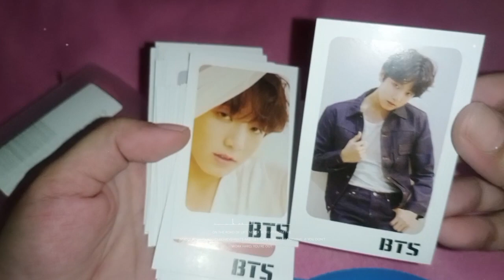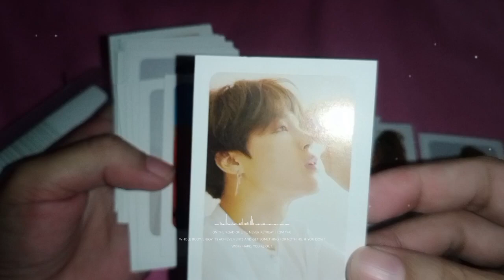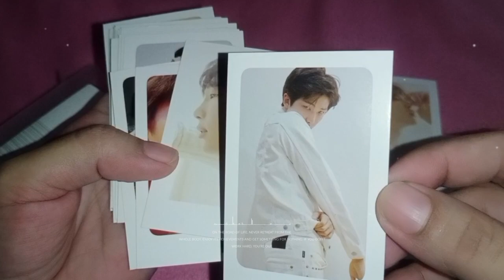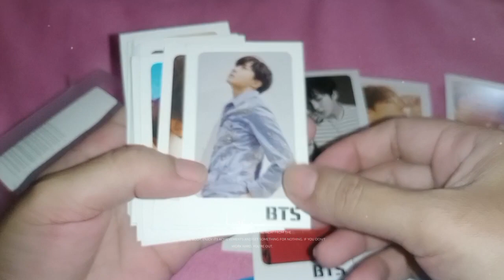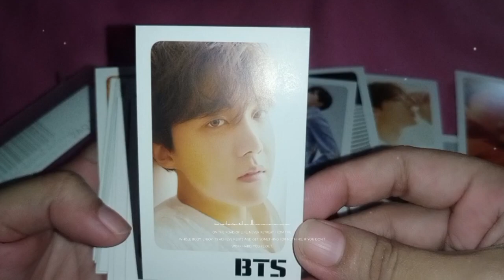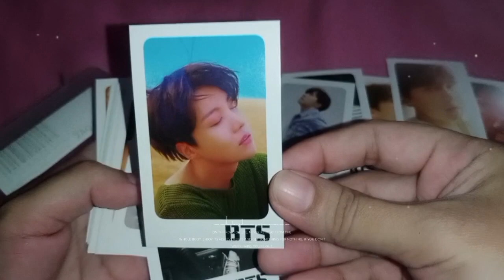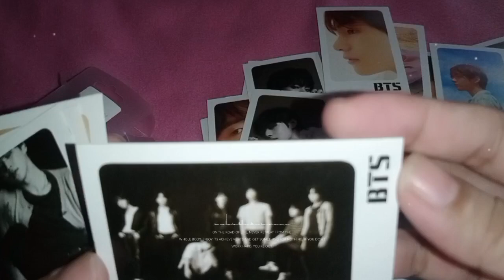BTS POLAROID PICTURE EDITION